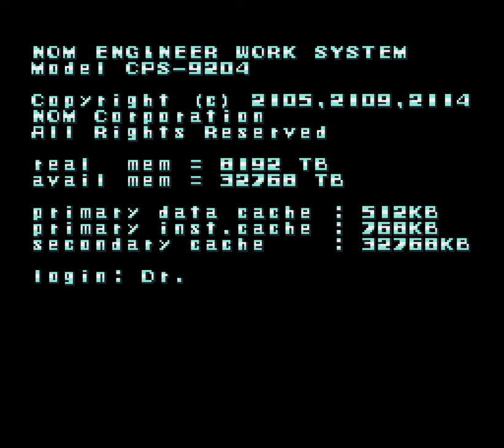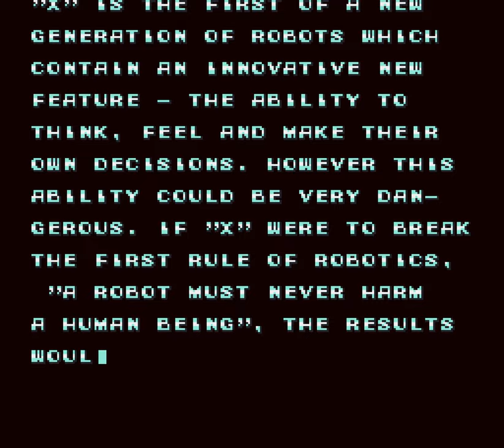Mega Man X (SNES)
Mega Man X (Super Nintendo)

Chapters:
00:00 Intro
02:26 Highway Stage
06:44 Chill Penguin Stage
11:57 Launch Octopus Stage
18:24 Sting Chameleon Stage
25:22 Storm Eagle Stage
30:17 Flame Mammoth Stage
34:52 Chill Penguin Stage (revisited)
36:30 Boomer Kuwanger Stage
41:12 Spark Mandrill Stage
45:18 Armored Armadillo Stage
49:35 Armored Armadillo Stage (re-re-re-re-visited)
54:18 Sigma's Fortress (part 1)
1:02:05 Sigma's Fortress (part 2)
1:07:13 Sigma's Fortress (part 3)
1:13:41 Sigma's Fortress (part 4)
1:16:30 Ending
1:18:34 Credits